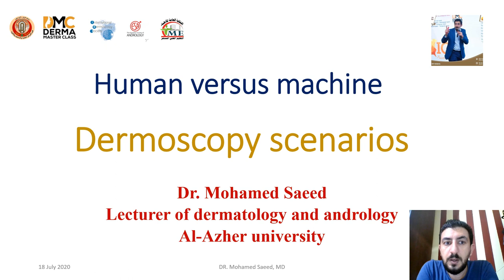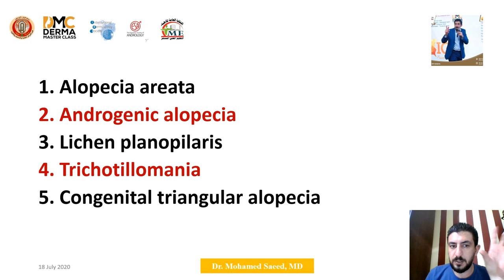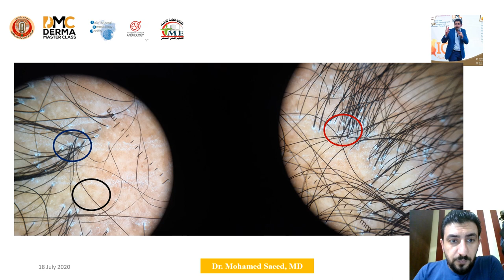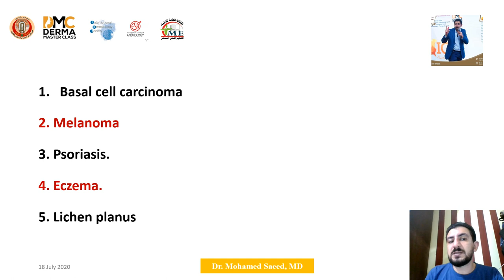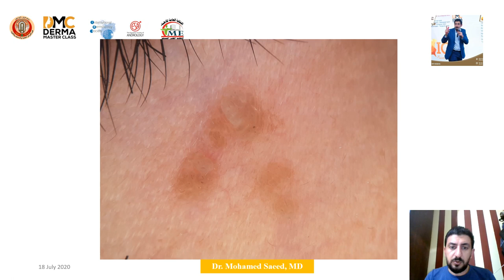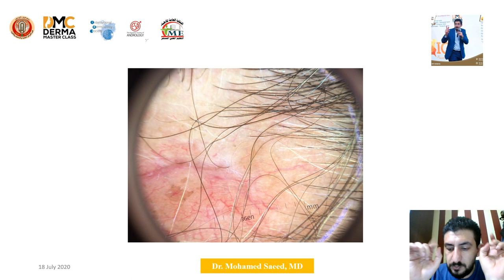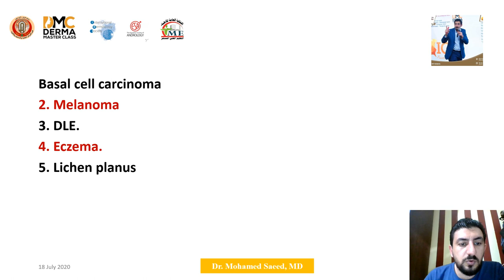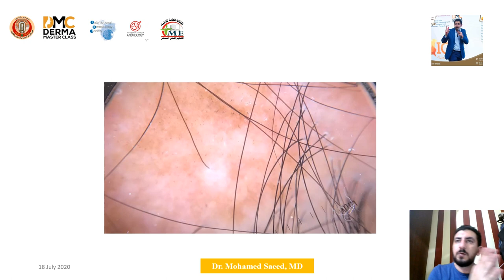dermoscopy scenarios part 1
dermoscopy education